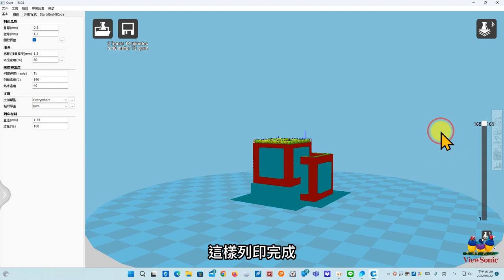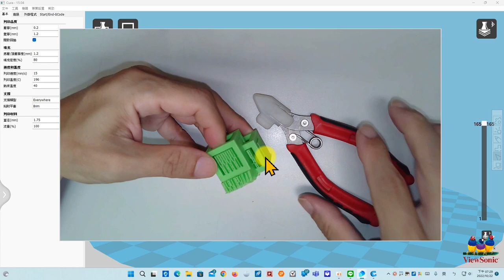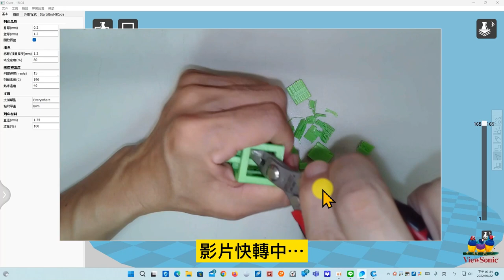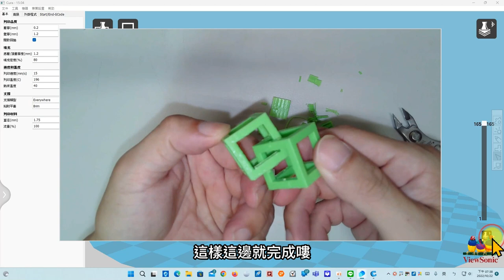同學作品3D鏤空列印支撐材的拆除